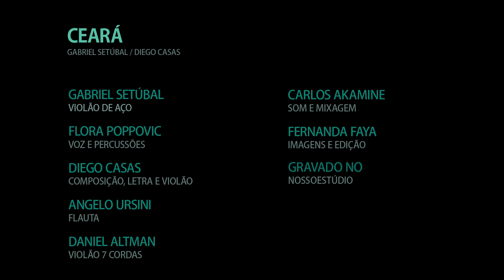Ceará - Pitanga em Pé de Amora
Voz: Flora Poppovic
violão de 6: Diego Casas
Violão de 7: Daniel Altman
Violão de aço: Gabriel Setúbal
Flauta: Angelo Ursini
TÉCNICA

Carlos KK Akamine: Som e Mixagem
Fernanda Faya: Imagens e Edição
Gravado no "Nossoestúdio" no dia 17 de abril de 2013